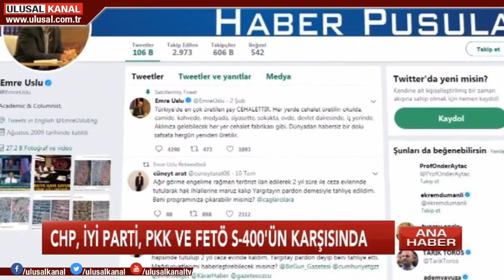Ana Haber- 12 Temmuz 2019- Murat Şahin- Ulusal Kanal